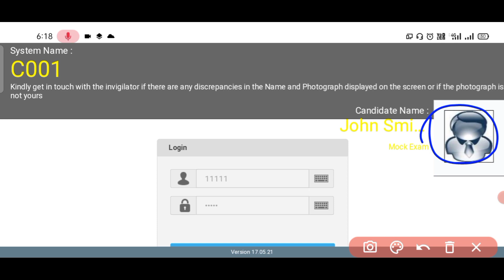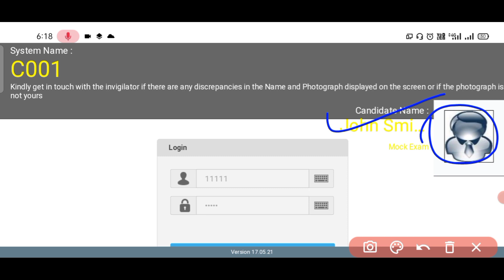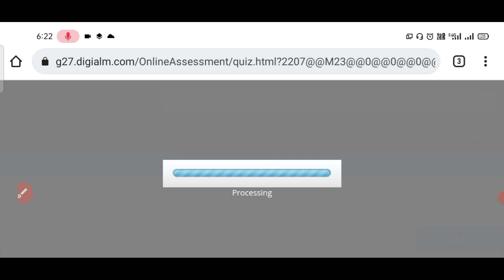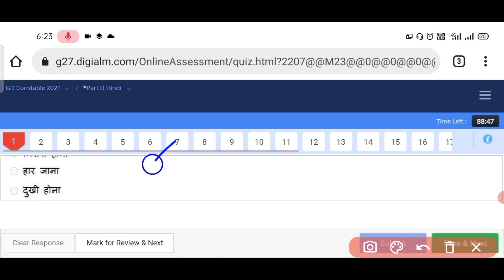एसएससी जीडी ऑनलाइन एग्जाम कैसे होता है।। ssc gd online exam demo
online paper kaise diya jata hai ssc gd ka
ssc gd ka paper online hota hai ya offline